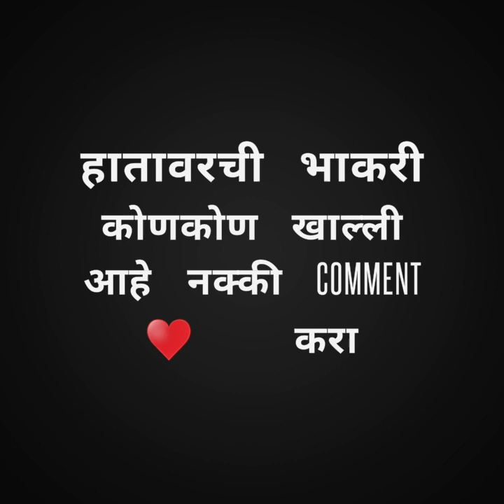भोसे -- शेतात चुलीवरची आऊच्या हातावरची भाकरी /हातावरची भाकरी कुणाकुणाला येते comment करून सांगा